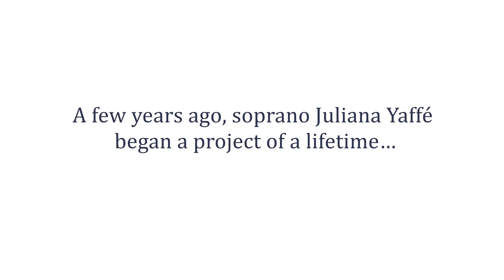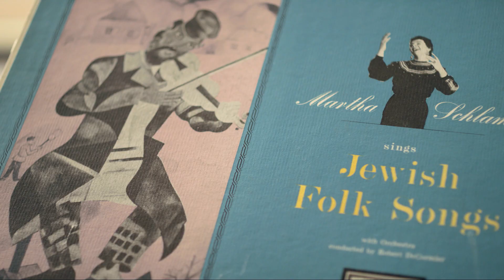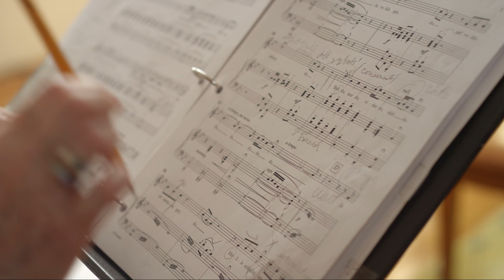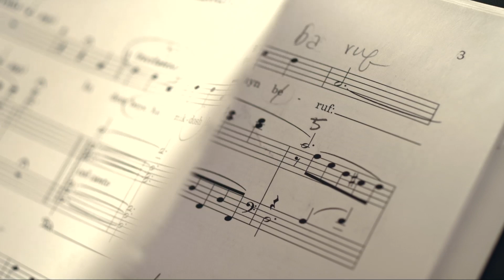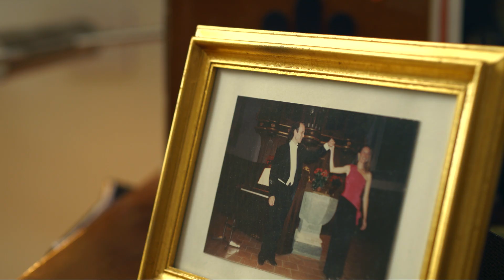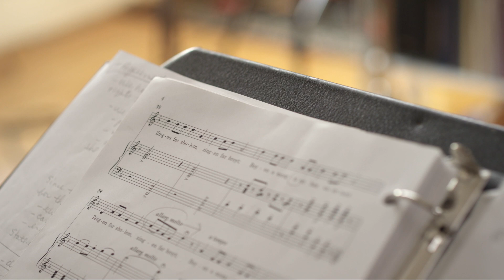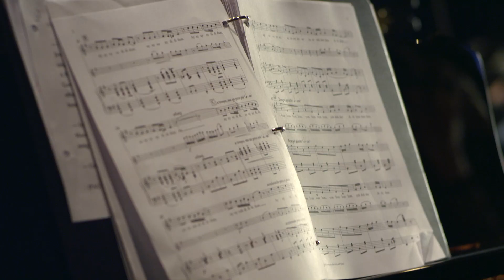Juliana Yaffé Sings Yiddish Folk Songs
The 2014 mini-documentary on soprano Juliana Yaffé and her Yiddish Folksong Project.

This film (beautifully produced by People's Television, Inc.) includes footage from Juliana's live performance at the National Opera Center in New York City as well as interview segments, in which she talks about the genesis of the project and her rediscovery of Robert De Cormier's classical arrangements of the 42 Yiddish folk songs.

For twelve years, Juliana Yaffé was a full-time Principal Soprano at the German opera houses of Münster, Essen and Stuttgart. Solo guest engagements found her in San Francisco, Darmstadt, Aachen, Osnabrück, Kassel, Berlin, Miami, and with the Brooklyn Academy of Music, Lincoln Center Festival, New-York Historical Society, 92nd Street Y, Steirischer Herbst Festival (Austria), Westchester Chorale, Concordia Orchestra, Colorado Springs Symphony, Brooklyn Philharmonic, Dallas Symphony, Oakland Symphony, San Jose Symphony, Florida Philharmonic, Istanbul Philharmonic, Orchester der deutschen Oper Berlin, Tokyo City Philharmonic, Orquestra del Teatro Colón (Buenos Aires), Orchestra dell'Opera di Genova, Südwestdeutsche Philharmonie, and the Munich Graunke Symphony Orchestra. She has recorded American, German and Italian art songs for the Southwest German Radio Network. She is currently a member of the Voice Department faculty at the Mannes College of Music in New York City.

Her excellent collaborators include her husband, conductor John Yaffé (piano), and established New York violinist Patrisa Tomassini.

Performance excerpts:

A dudele
Rozhinkes mit mandlen
Tum-balalayke
Tayere Malke
Freylekh